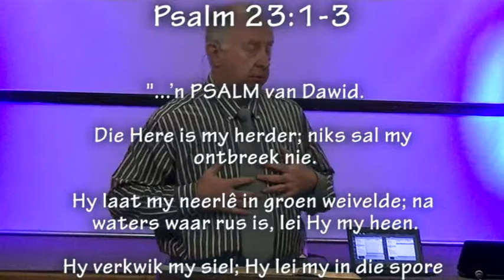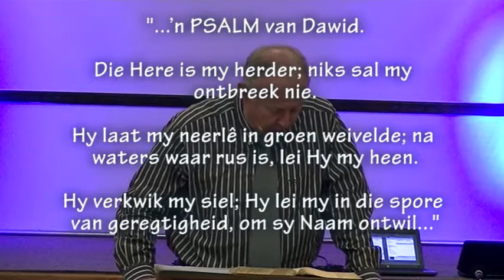Die motief van God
Pastoor Fanie verduidelik wat God se motief is in alles.